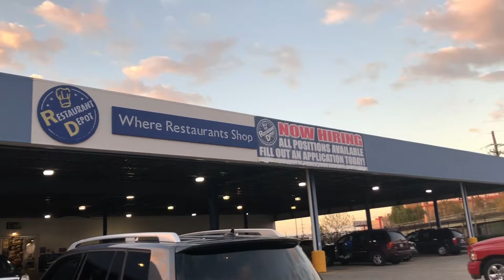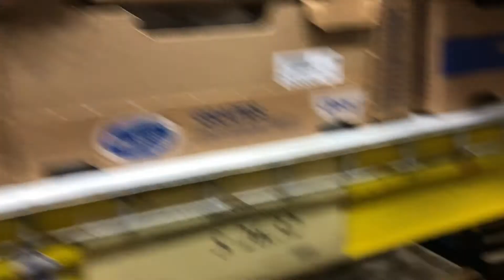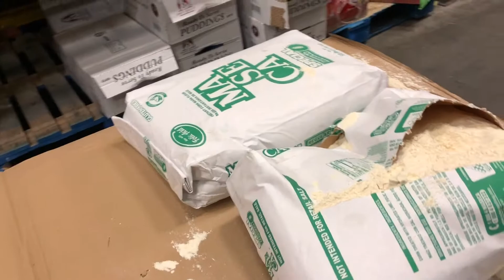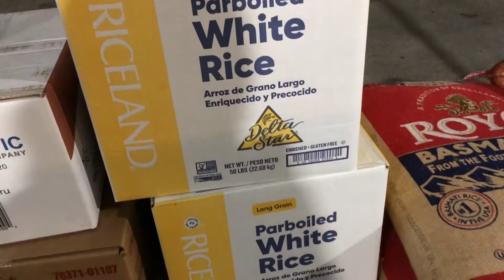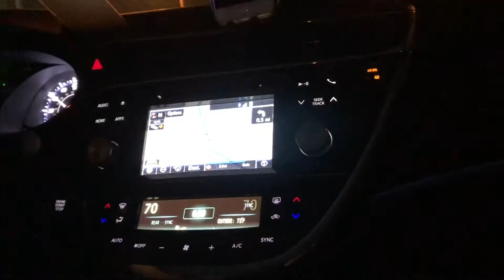রেস্টুরেন্ট ডিপোতে কেনাকাটা করলাম # We shopped at the restaurant depot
অনেকদিন পর রেস্টুরেন্ট ডিপোতে  কেনাকাটা করলাম # After a long time we shopped from the restaurant Depot.